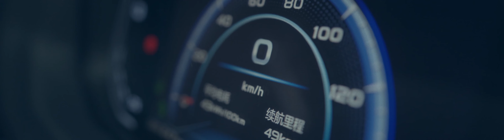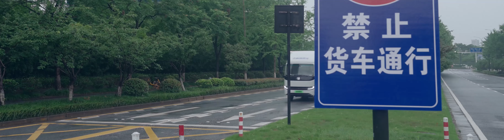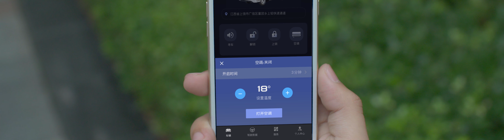Farizon H9E Fully Electric 14ft - 20 ft Truck, Freezer Truck by Hong Seh Singapore | Call 8030 8030